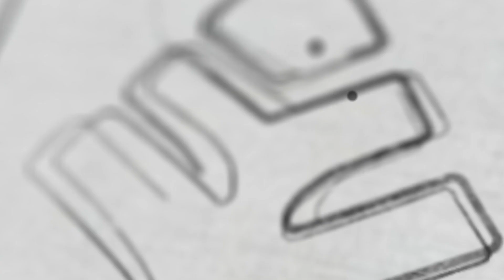NEET 2024 - ഉചിതമായ തീരുമാനം ഇപ്പോൾ എടുക്കാം ! | Xylem NEET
NEET 2024 is just around the corner, and it's time to embark on your journey towards a fulfilling medical career. In this video, we will dive into everything you need to know about NEET 2024 - from exam pattern and syllabus to preparation strategies and key tips for success.

With the National Eligibility cum Entrance Test (NEET) being the most prestigious medical entrance examination in India, it is essential to have a comprehensive understanding of its nuances. We will provide you with valuable insights into the exam structure, including the number of questions, marking scheme, and time management techniques.

Mastering the NEET syllabus is crucial for achieving a high score. We will guide you through the key subjects of Biology, Physics, and Chemistry, highlighting the important topics and concepts that are frequently tested in the exam. Our experienced instructors will share effective study strategies and resources to help you maximize your preparation efforts.

Preparing for NEET is not just about rote memorization; it requires a deep understanding of the subjects and the ability to apply knowledge to solve complex problems. We will discuss effective learning techniques, revision strategies, and practice methods that will enhance your grasp of the topics and boost your confidence on exam day.

Moreover, we understand the challenges and stress that come with NEET preparation. We will provide you with valuable tips on managing exam anxiety, maintaining a healthy study-life balance, and staying motivated throughout your journey. Remember, self-care and a positive mindset are crucial for achieving success.

NEET 2024 is your opportunity to showcase your abilities and secure a seat in esteemed medical colleges across the country. Join us as we guide you through this rigorous yet rewarding process. Let us equip you with the knowledge, skills, and confidence to excel in NEET 2024 and pave your way towards a promising medical career.